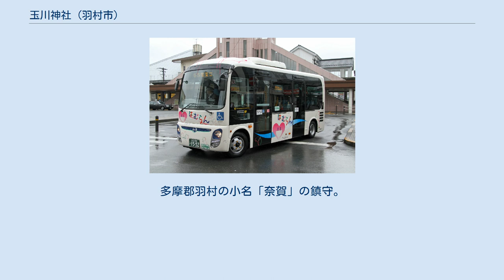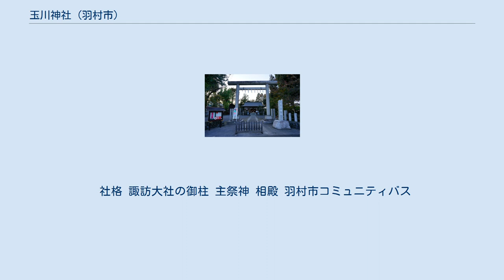玉川神社 (羽村市)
玉川神社（たまがわじんじゃ）は、東京都羽村市の多摩川沿いにある神社。
祭神は建御名方命、大山祇命の2柱。
多摩郡羽村の小名「奈賀」の鎮守。
 寿永年間（1182年-1185年）に領主の畠山重忠一族が信濃国一宮の諏訪大社より分霊を勧請したことが起源と伝えられている。
 天保年間（1830～1844）に社家の火災により、古文書が焼失したため、社史の詳細は不明となっている。
 江戸時代は社号「諏訪社」、明治2年（1869年）は社号「諏訪神社」と改称した。
明治15年（1883年）は日枝神社を合祀し、社号「玉川神社」と改称した。
 明治10年（1877年）春、境内に羽村で最初の小学校（現在の羽村西小学校）が建てられ、羽村、五ノ神村の生徒150人が学んだ。
明治34年（1901年）には、生徒数500人となったため、小学校は天王台に移された。
 覆舎には、諏訪社と明治15年（1883年）に合祀した日枝社の本殿の2棟が祀られている。
現在の諏訪社の本殿は、昭和61年（1986）の諏訪大社下社秋宮の東御宝殿を移築したものである。
また、下社春宮の第三之御柱を拝殿前に移設した。
神事は、吉田派の神職宮沢氏が代々務めている。
 社格 諏訪大社の御柱 主祭神 相殿 羽村市コミュニティバス